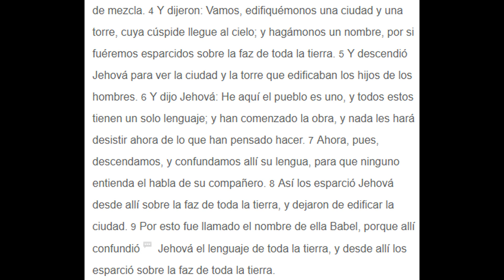Westworld: Explicación del poster e introducción a Serac!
Bienvenidos.

En este video les voy a explicar el poster de la 3ra temporada de Westworld. El libre albeldrio no es libre. En donde Dolores muestra su lado mas desgarrador en el mundo "real", ya que se enfrenta a un nuevo enemigo. El hombre que controla el sistema. El hombre que juega a ser Dios. Quien es?

Gracias!